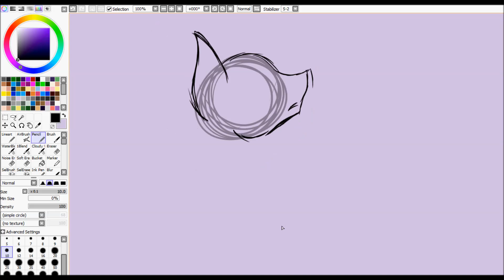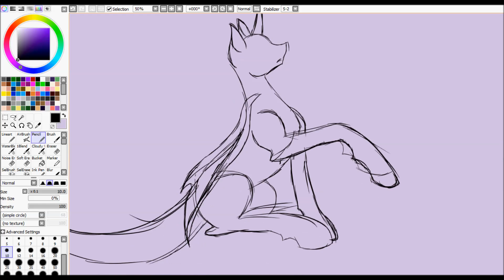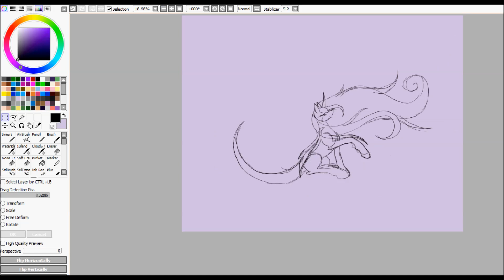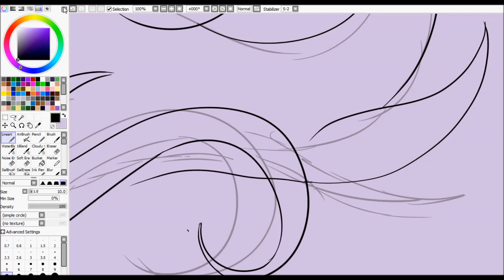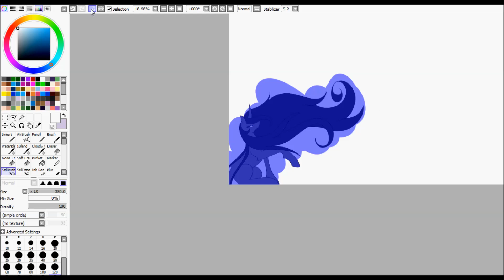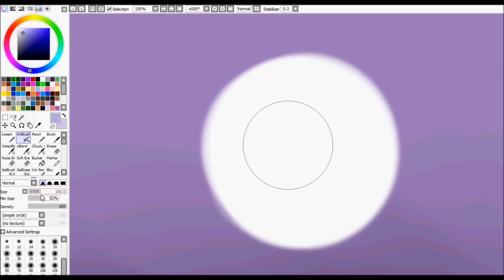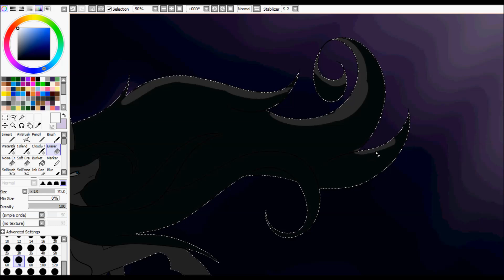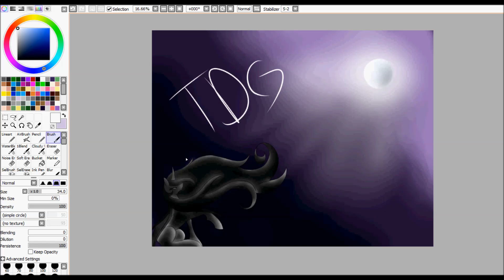I will be there~MLP Speedpaint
based off the video made by InKPots, check them out!! this is my favorite musical/drama